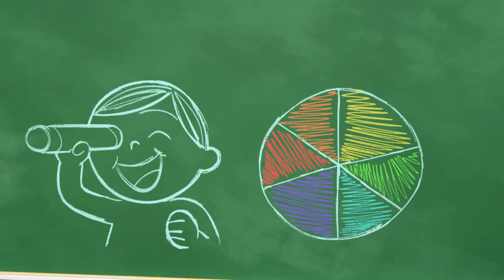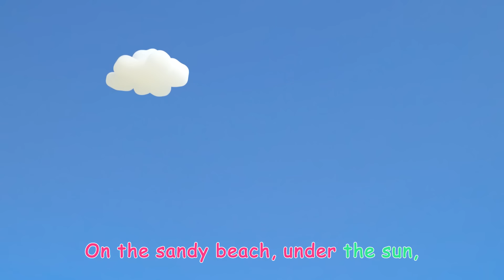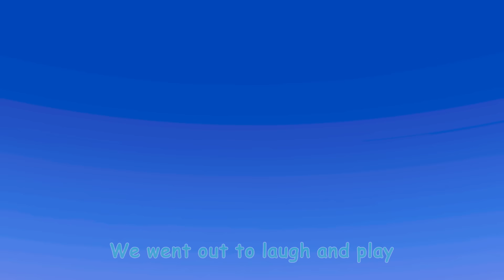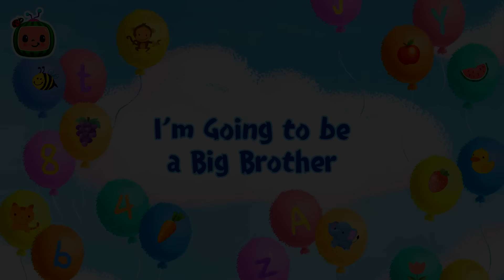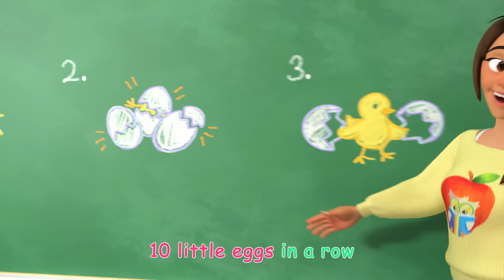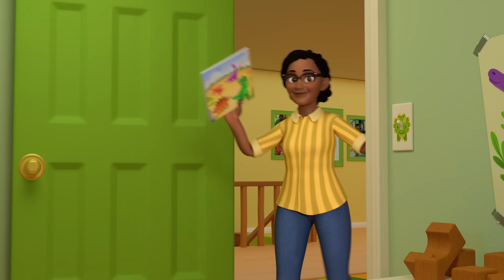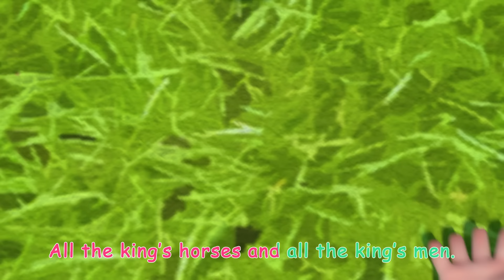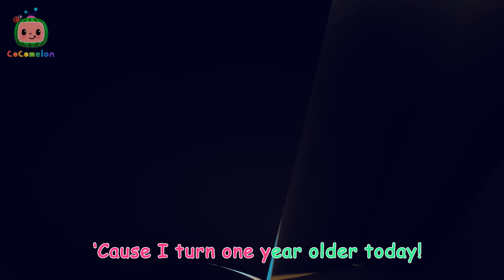Happy & You Know It with Cocomelon and Fantasy Animals | Kids Show | Toddler Learning Cartoons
Welcome to Moonbug Kids – Playtime with Furry Friends Cartoons where you can find all of Moonbug’s best mascots in one hub! There’s something for everyone!

00:00 Happy & You Know It
02:49 The 3 Little Friends
05:31 Runaway Stroller
08:07 Three Little Kittens
10:42 Clean Up Song
13:25 Color Kaleidescope
16:10 Cody's Dino Birthday
18:56 Where Has My Little Dog Gone?
21:28 Play Outside - Beach
24:05 Yes Yes Fruits
27:17  I'm Going to be a Big Brother
29:55 Three Little Pigs (Pirate Version)
33:29 Wheels on the bus
35:58 Home Sweet Home (Nursery)
38:32 Baa Baa Black Sheep - Fantasy Animals
41:11 Five Little Speckled Frogs
44:02 Garage Sale
47:11 London Bridge
49:44 Shopping Cart Song
52:48 I Love Science Song
55:23 Itsy Bitsy Spider (Birdie Edition)
58:11 Basketball Song
1:01:04 Numbers Song with Little Chicks
1:03:55 Pasta Song
1:06:56 Pet Care
1:09:56 YoYo's Arts & Crafts Time: Paper Airplanes
1:15:07 Apples and Bananas 2
1:18:40 Peekaboo (Cody)
1:21:19 Ms. Polly Had a Dolly
1:24:03 Yes Yes Bedtime (Cody)
1:27:11 Balloon Boat Race
1:30:24 Nina's Doctor Check Up Song
1:33:10 Five Senses Song
1:36:05 Days of the Week
1:39:06 Fire Truck Wash Song
1:41:50 Goodbye Song
1:44:38 Ba Ba Black Sheep (Play Pretend)
1:47:16 Humpty Dumpty V2
1:50:01 Hickory Dickory Dock (Animal Time)
1:52:44 JJ's New Year's Resolution
1:56:06 Emmy's Birthday
1:58:39 Hey Diddle Diddle
2:01:25 African Melody Song